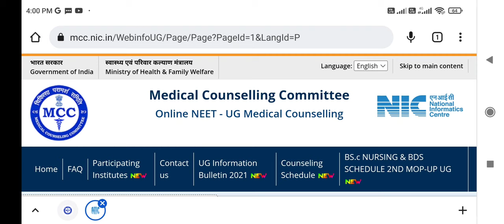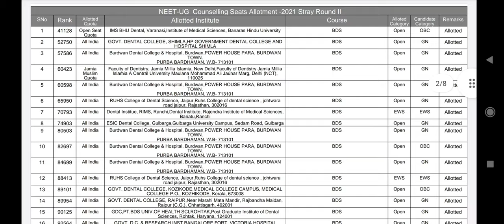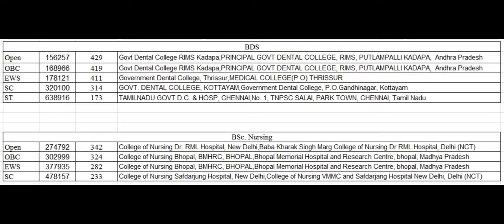MCC Stray vacancy round 2 result announced !! Cutoff very very low !! ये रही Category wise cutoff ?